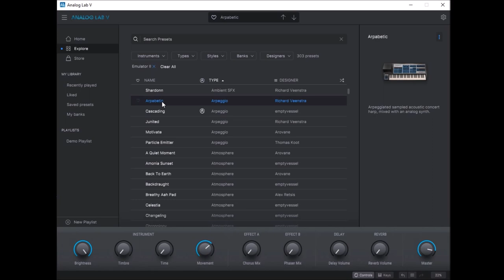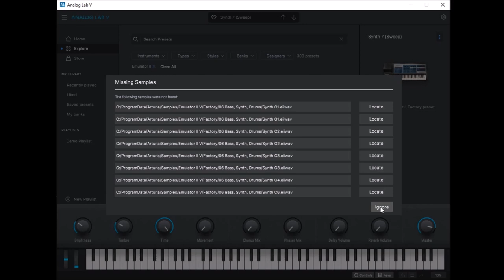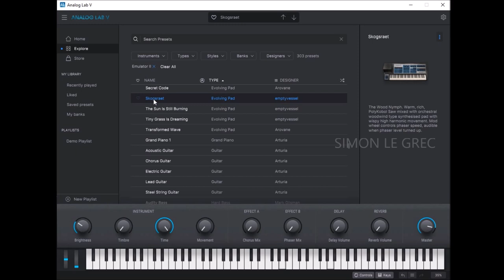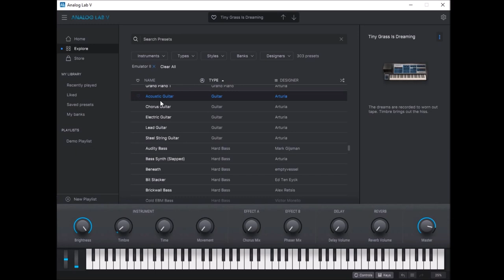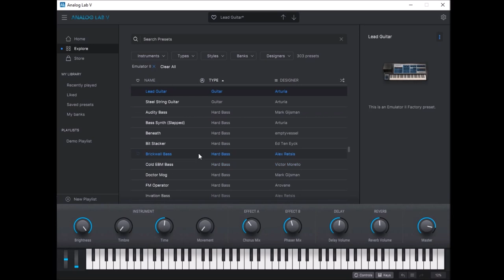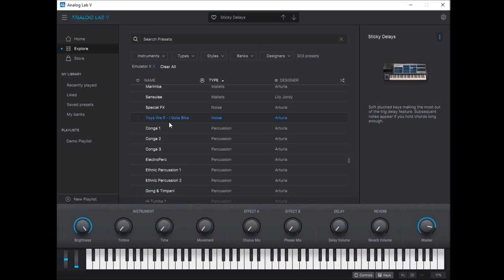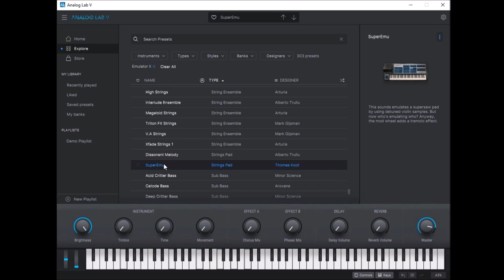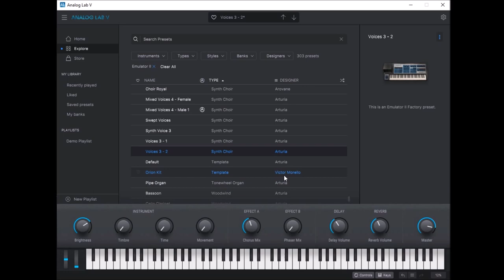Arturia | Analog Lab V 5.3 | Emulator II | Presets Preview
Emulator II V is the perfect dusty lo-fi sampling toolkit, combining the old-school digital grit that you love with the cutting-edge creative flexibility that you need.

Emulator II V is a multitimbral sampling machine that brings E-Mu Systems’ seminal digital workhorse back to life in all its nostalgic glory - with a slick modern edge.

Its unique combination of high-fidelity 8-bit sound, warm analog filter, and instantly-recognisable sample library is sure to spark instant creativity, just as the original once did. When you want lo-fi grain, ‘80s sheen, or a sampling flow that stands out from the crowd, look no further.

An instrument that graced every ‘80s line-up. An icon from the early days of sampling. A unique character that helped define the sound of a decade and beyond. The Emulator II’s digital charm and tactile layout made it the musical weapon of choice for everyone from Depeche Mode to Trent Reznor.

The Emulator series was the work of E-mu Systems in the 1980s. Upon release, the Emulator II was met with critical acclaim, combining the novel versatility of sampling with the familiar layout of a classic synthesizer.

Emulator II V comes loaded with a curated sample library that mixes iconic Emulator & Synclavier samples with a diverse modern selection. Better still, you can import your own samples to give them that diamond retro treatment, or dive deeper into its sampling architecture with enhanced editing tools.

Presets Preview:
00:00 Ambient SFX
00:51 Arpeggio
01:38 Atmos
03:34 Bowed Strings
04:28 Choir
04:38 Classic Synth Keys
05:23 Classic Synth Pad
06:25 Creative Piano
07:04 Dirty Lead
07:22 Drum Kit
07:40 Evolving Pad
09:10 Guitar
10:10 Hard Bass
10:48 Hit
11:09 Lofi Keys
12:27 Plucked Bass
13:12 Rythmic Sequence
13:25 String Ensemble
14:35 String Pad
14:51 Synth Choir

I would like to thank all companies for their OFFICIAL PERMISSION to present their products.